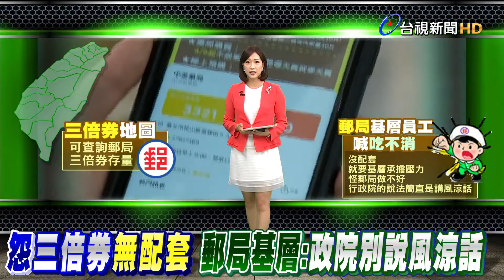蘇揆:三倍券考驗中華郵政 基層怒:缺配套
三倍券的實體券，7月15號起，全台1299個郵局據點，都能直接買，但外界憂心，民眾一窩蜂搶買，會讓排隊亂象重演，政務委員唐鳳說，到時候會有類似「口罩地圖」介面的「三倍券地圖」，讓民眾輕鬆就能查詢，哪裡的郵局還有存量。但郵局基層員工抱怨，政策一下來沒配套，就要他們承擔壓力，要行政院別「講風涼話」，對此中華郵政表示，會依開戶數量多寡配額，也會做好動線規劃，希望同仁能一起為國家服務。